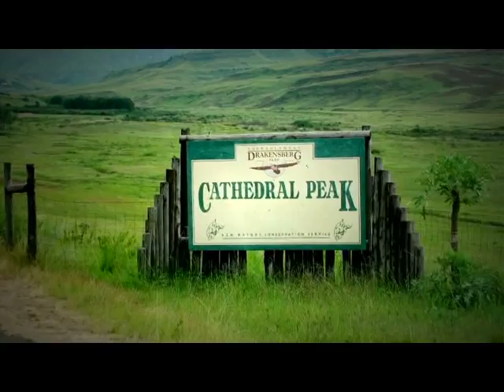uKhahlamba Drakensberg Park -perspectives of our journey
The African Heritage Epic team visited the uKhahlamba Drakensberg Park in search of a better understanding of the natural and cultural history that allowed this unique area to be declared as a World Heritage Site.